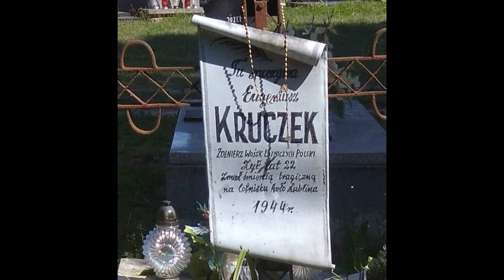Nie tylko Polska. Irackie FA-50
Okazuje się, że kolejnym państwem obok Polski, które zdecydowało się na zakup samolotu FA-50 był Irak, który już od kilkunastu lat korzysta z maszyn tego typu. Samoloty były zamawiane jako T-50 (czyli goła wersja treningowa), ale ostatecznie trafiły do Bagdadu w wersji FA-50, z działkiem i radarem opracowanym przez amerykański koncern Lockheed Martin. Oczywiście nie czyni to jeszcze z koreańskiej maszyny samolotu w pełni bojowego.

Warto natomiast zwrócić uwagę na fakt, że samoloty zostały dostarczone do Iraku drogą morską, a następnie zmontowano je na miejscu i oblatano. Oblotów dokonali lotnicy z Korei Południowej. Przypuszczam, że podobnie będzie w naszym przypadku. Warto również zwrócić uwagę, że pozytywne oceny wykorzystania tych samolotów, płynące z Iraku dotyczą sytuacji w której maszyna jest samolotem stricte szkolnym, a nie bojowym, jak to ma (podobno) wyglądać u nas.

Na koniec jeszcze dwie rzeczy - choć w filmie są na początku. Po primo są problemy z materiałem o niemieckich stratach 1 września. Po secundo, chciałbym aby wszystkie wpłaty z wirtualnych kaw w tym miesiącu były przeznaczone na opłacenie grobu polskiego lotnika, który zginął 17 sierpnia 1944 r. Aby wesprzeć projekt wystarczy wejść w link i dokonać przelewu na wybraną przez siebie kwotę